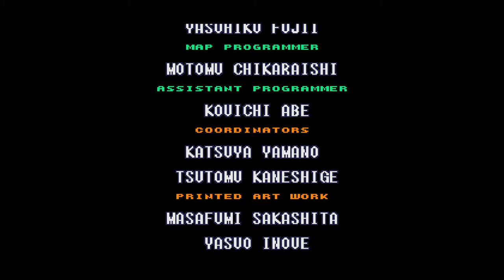F pros animais | Super Metroid Map Rando (FINAL)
Eu simplesmente não tenho movimentação fluida o suficiente pra isso